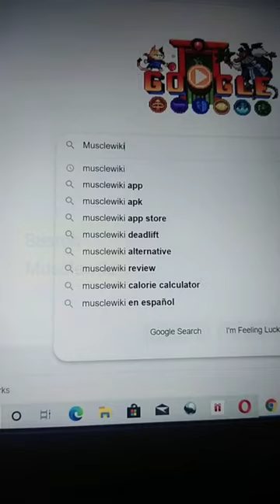One of the most useful website || Best app or website for Gym people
Business || Marketing || Share market || Financial literacy || Financing knowledge || Marketing tips || Marketing mix || marketing101 || Indian business || best websites for gym || best fitness apps || top website for gym people || best website hacks || most useful websites